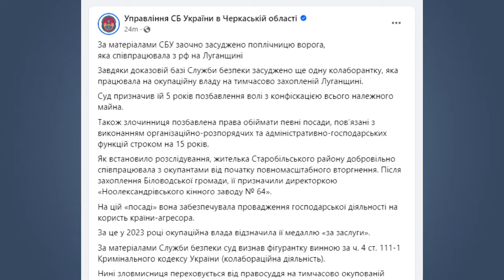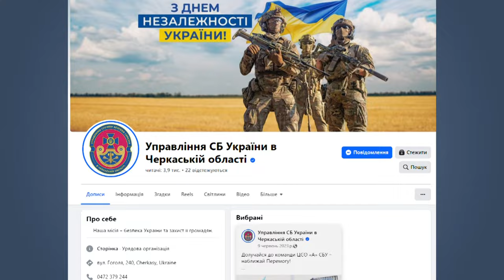За матеріалами СБУ заочно засуджено поплічницю ворога, яка співпрацювала з рф на Луганщині